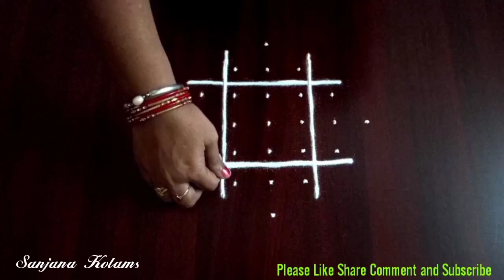1496. Beautiful Purattasi Special Kambi Kolam// Pandaga Muggu// Friday and Festival Rangoli